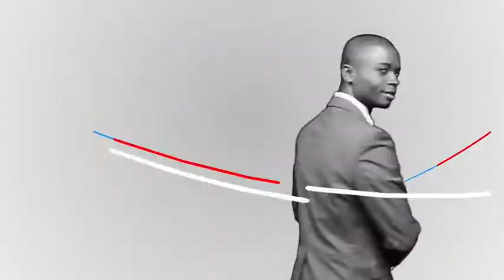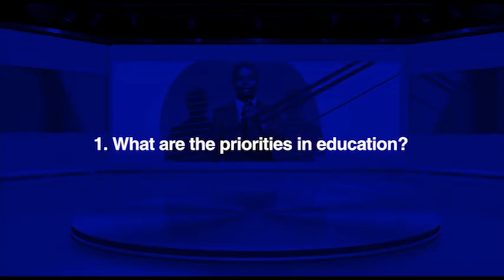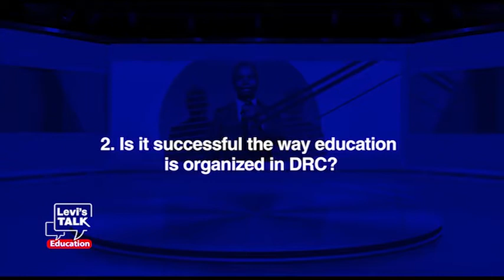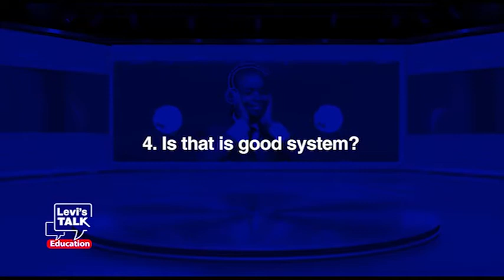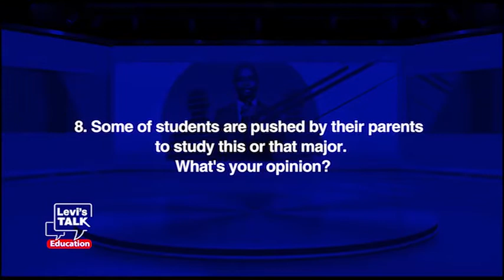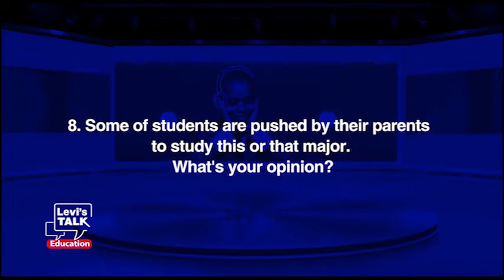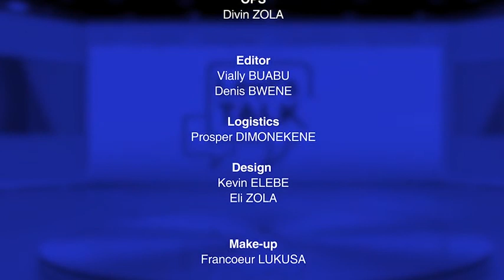Levi's TALK with Florent De La Tullaye&Prof. Albin MAJAMBO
Éducation : priorities in Education